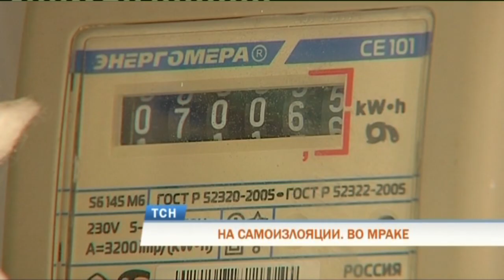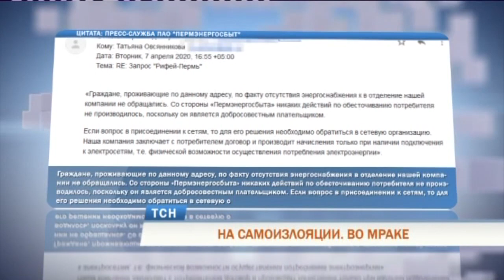В Перми жильцы дома больше месяца живут без электричества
Живут, как при царе Горохе. Пермская семья вынуждена переживать период самоизоляции при свечах. Больше месяца в их доме отсутствует электричество. В результате люди оказались еще и без связи - телефоны разрядились. Нет возможности хранить продукты и обеспечивать свои бытовые нужды.